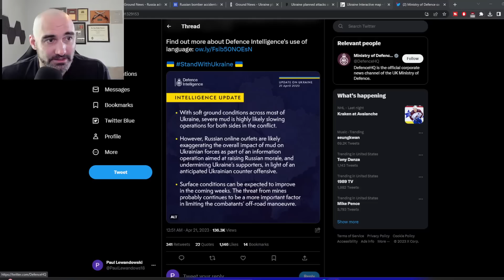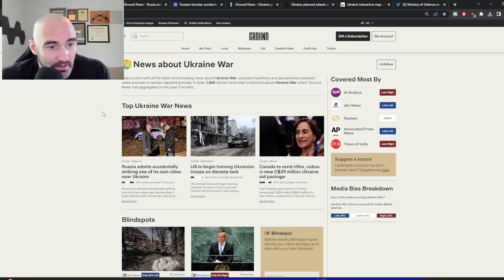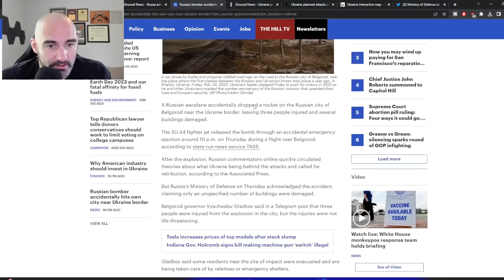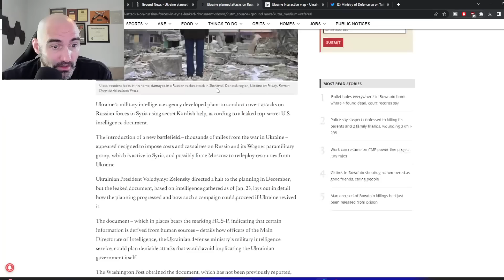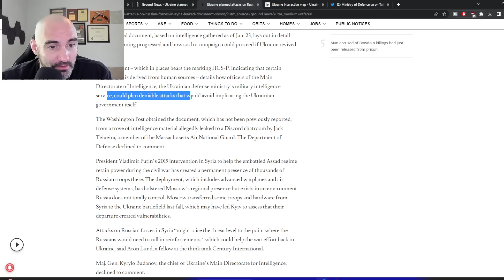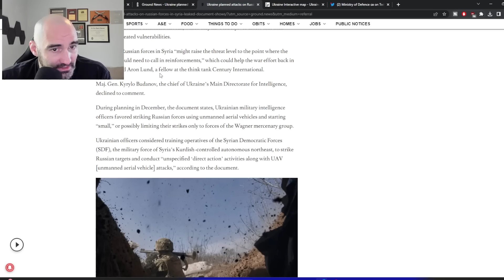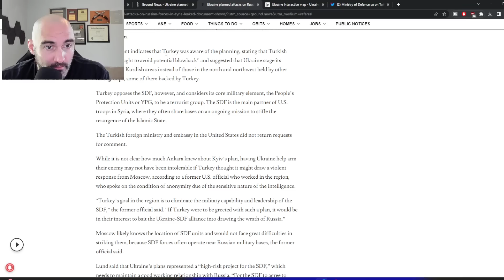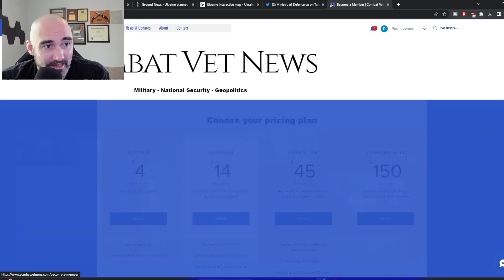Leaked Docs: Ukr Wanted to Escalate War to SYRIA! 21 Apr 23 Ukraine Daily Update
Support what I do and get access to uncensored analysis

to stay fully informed on breaking news, compare coverage and avoid media bias.